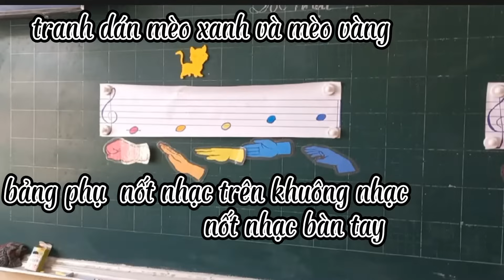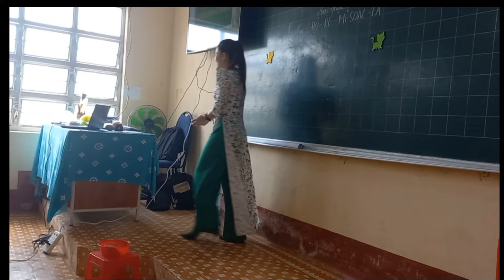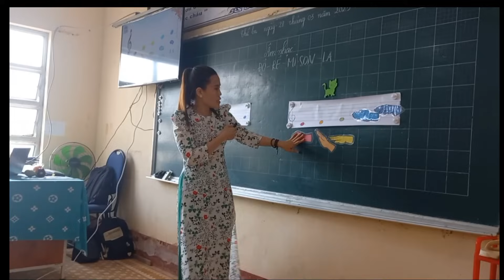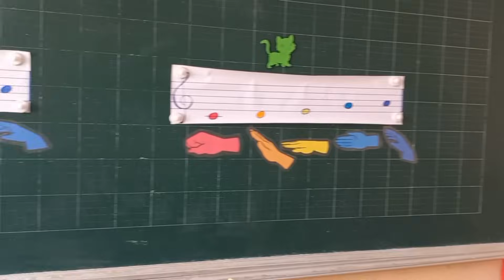Thực hành đọc nhạc lớp 1A1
Một số giải pháp giúp học sinh học tốt đọc nhạc lớp 1.
Học sinh lớp 1A1 trường tiểu học Khánh Hòa 2
Hướng dẫn học: cô Trúc Phương.